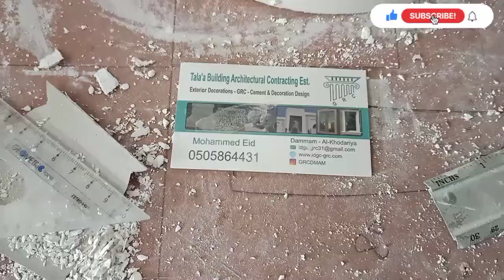GPC Ka carbin aacha video hi#see जीपीसी का कार्बिन अच्छा वीडियो हाय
lokishan

7HRGF24X+RV